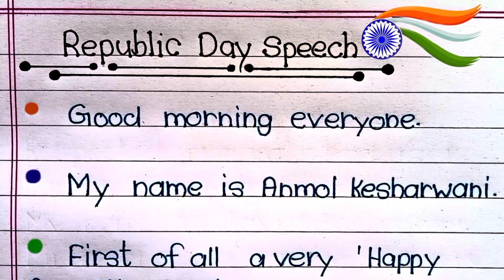Republic Day Speech In English 10 Lines 2023 || Speech On Republic Day || 26 January Speech 2023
Hello Friends .
                          In this video we will learn how to write Republic Day Speech in english 10 lines with my beautiful handwriting .

God bless you a lot of all ❣️❣️❣️

 republic day dance performance school
 republic day drawing
 republic day sale flipkart 2023
republic day speech in telugu
republic day speech in english 10 lines
republic day speech in kannada 2023
republic day speech in urdu
republic day speech in odia 2023
republic day speech in hindi 2023
speech on republic day mohd gufran
speech on republic day 2023
speech on republic day in english 2023
speech on republic day in english 10 lines
speech on republic day in kannada
speech on republic day in telugu
speech on republic day in urdu
speech on republic day in hindi 2023
gantantra diwas par bhashan
gantantra diwas par 10 lines
gantantra diwas speech
gantantra diwas song
gantantra diwas par 10 line
gantantra diwas par kavita
gantantra diwas par speech
gantantra diwas par english mein speech
gantantra diwas par anuched in hindi
gantantra diwas par nibandh in sanskrit
gantantra diwas par 10 line in hindi
gantantra diwas par 10 panktiyan in hindi